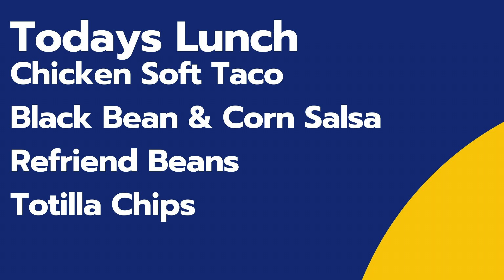NHS News 10.24.19